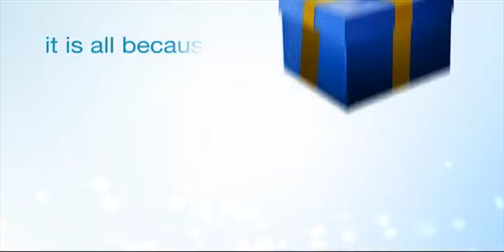BARBADOS TODAY AFTERNOON UPDATE - November 8, 2016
The Caribbean Development Bank and University of the West Indies under attack over a "sex book."
Police issues strong warning to persons behind unauthorized fetes.
Barbados to benefit from multi-million-dollar programme on toxic chemicals...see more in our afternoon update